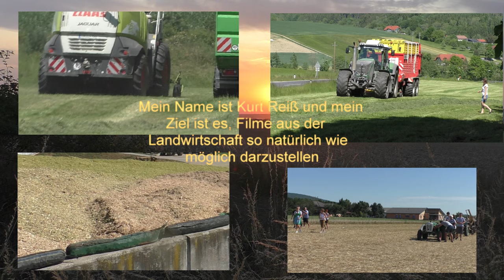Ein Acker ist fertig Gedroschen und beim Nächsten Geht’s Weiter Dreschen von Körnermais mit Claas Le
Ein Acker ist fertig Gedroschen und beim Nächsten Geht’s Weiter Dreschen von Körnermais mit Claas Lexion 560 7.Reihigen Geringhoff Maispflücker Mais Star in Fürstenfeld mit Lohnunternehmer Hannes Hauptmann
Ein Acker ist fertig Gedroschen und beim Nächsten Geht’s Weiter